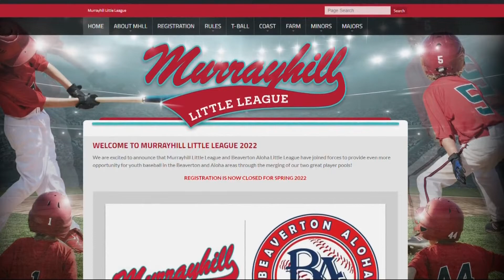Umpire shortage hits Portland-area baseball teams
During the upcoming baseball season, high school teams will be back to a pre-COVID game schedule. But a shortage of umpires could pose a challenge.